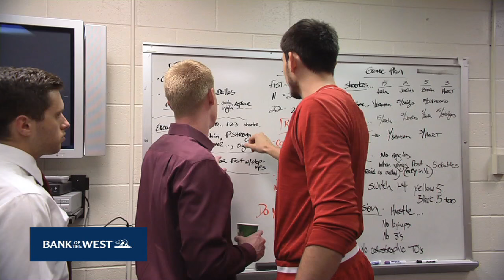Meet New Husker Assistant Phil Beckner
Nebraska Basketball Show - S1 E12 Seg3